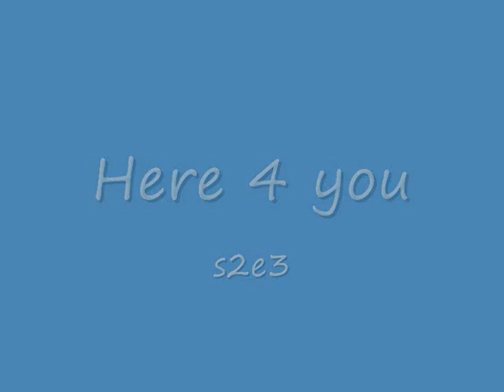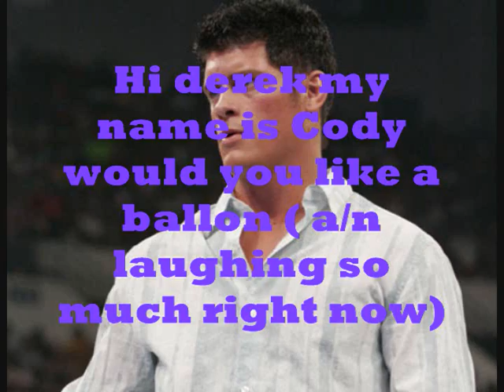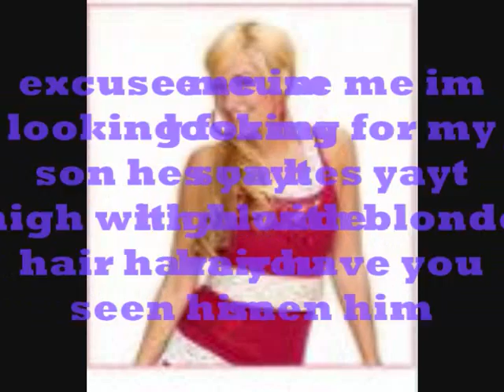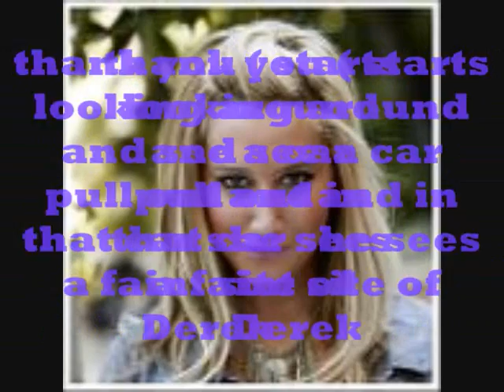here 4 you S2E3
ok guys it here

filled with lots of drama